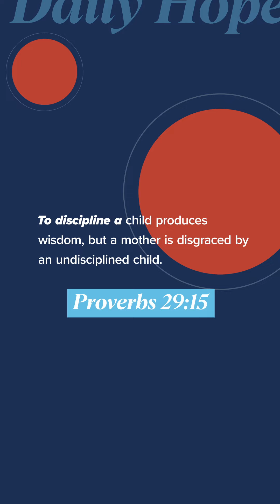How can I discipline in a loving manner?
If you have children, choose to discipline them lovingly, guiding them toward wisdom. Proverbs 29:15

To get Daily Hope delivered to you every day, text "DAILY" to 71093.